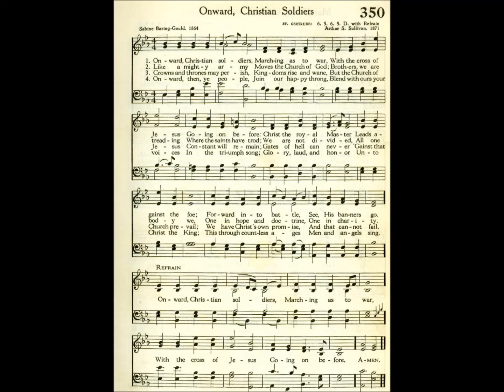Onward, Christian Soldiers (St Gertrude)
Text by: Sabine Baring-Gould 1864
Tune: St Gertrude by: Arthur S Sullivan 1871

1 Onward, Christian soldiers, marching as to war,
With the cross of Jesus going on before.
Christ, the royal Master, leads against the foe;
Forward into battle see His banners go!

Refrain

Onward, Christian soldiers, marching as to war,

2 At the sign of triumph Satan’s host doth flee;
On then, Christian soldiers, on to victory!
Hell’s foundations quiver at the shout of praise;
Brothers, lift your voices, loud your anthems raise.

Refrain

3 Like a mighty army moves the Church of God;
Brothers, we are treading where the saints have trod.
We are not divided, all one body we,
One in hope and doctrine, one in charity.

Refrain

4 What the saints established that I hold for true.
What the saints believèd, that I believe too.
Long as earth endureth, men the faith will hold,
Kingdoms, nations, empires, in destruction rolled.

Refrain

5 Crowns and thrones may perish, kingdoms rise and wane,
But the church of Jesus constant will remain.
Gates of hell can never gainst that church prevail;
We have Christ’s own promise, and that cannot fail.

Refrain

6 Onward then, ye people, join our happy throng,
Blend with ours your voices in the triumph song.
Glory, laud and honor unto Christ the King,
This through countless ages men and angels sing.

Refrain